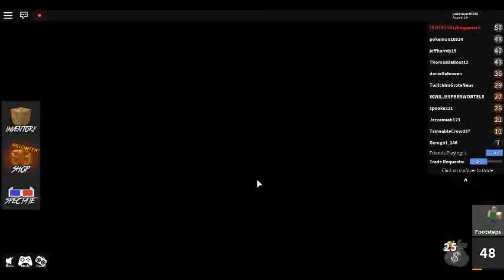🎃Murder Mystery 2 : With Danielle and Silly🎃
Oof! I went AFK to eat and cut off.